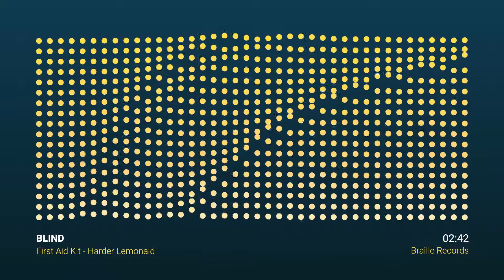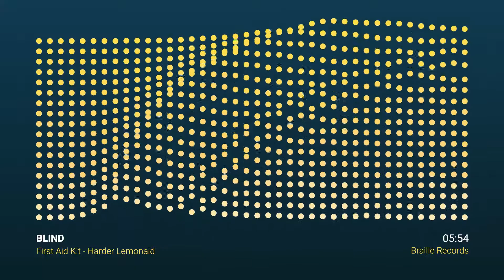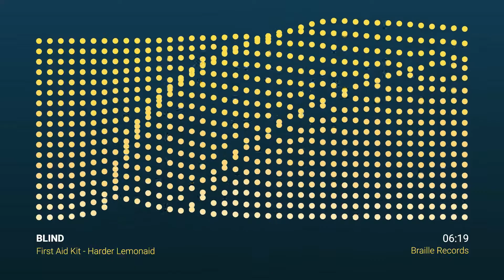Hard Trance ▸ Harder Lemonaid - bLiNd (First Aid Kit)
Harder Lemonaid is one of the fastest tracks on the release with a trance progression that will be sure to make you move, or at least inspire some energy.  This is one of my favorite tracks to play out when I am doing trance, inspired by Orjen Nilson!

▾ ABOUT BRAILLE RECORDS ▾
Braille Records is the brand label of artist and producer bLiNd.  Producing various types of electronic music under 12 aliases, there is bound to be an EP, Album, or track you will LOVE as the releases are crafted to take the listener on a journey, regardless if they are working, playing, commuting, or partying.